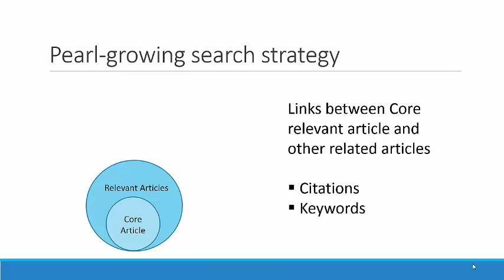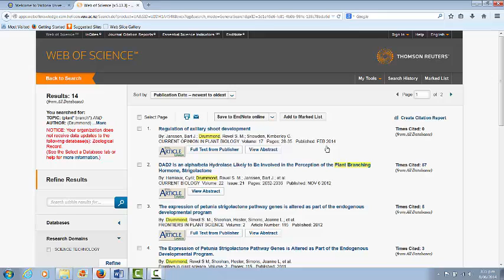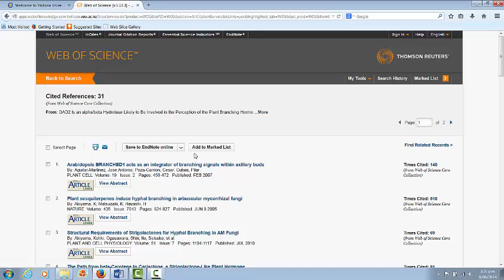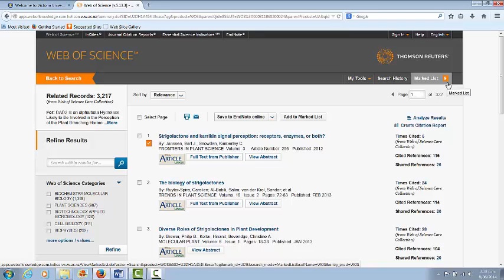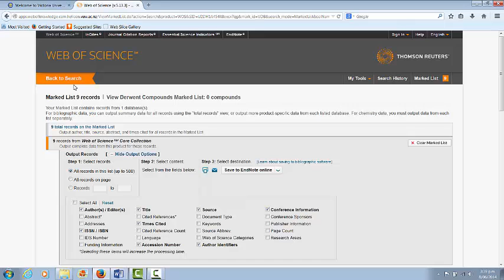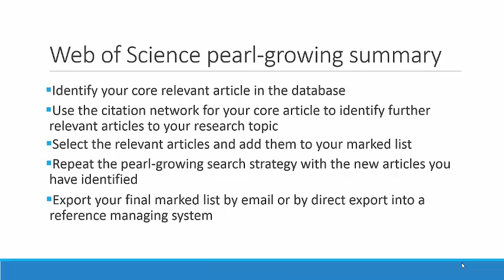Web of Science pearl growing tutorial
User education tutorial aimed at teaching graduate students the pearl-growing research strategy within the Web of Science to improve the range of documents they can identify that are related to their research topic.